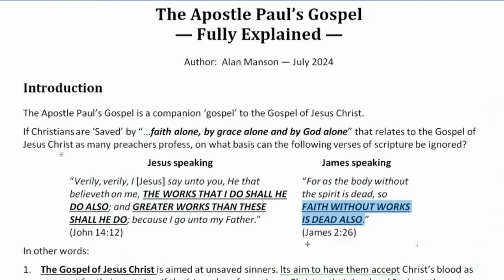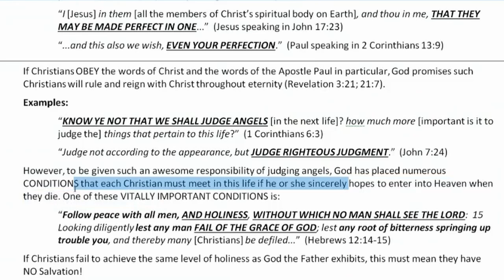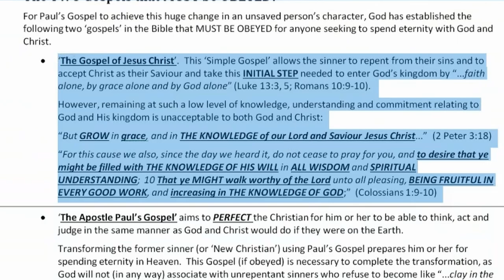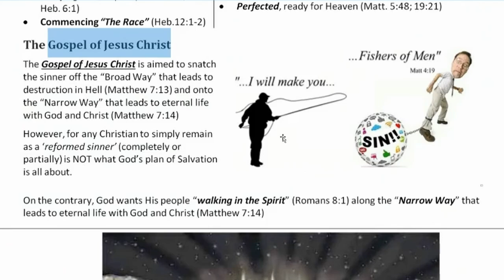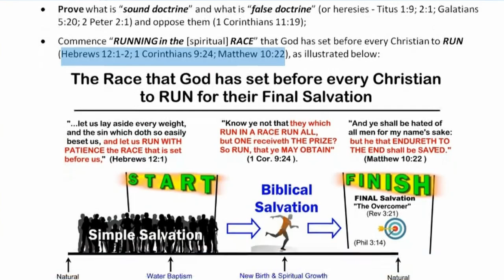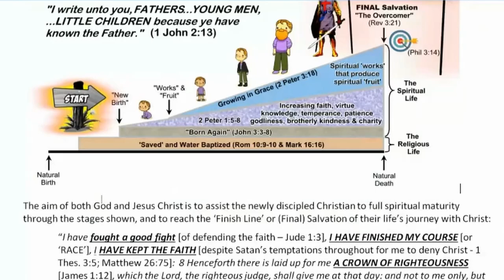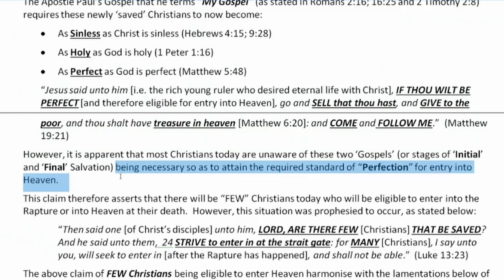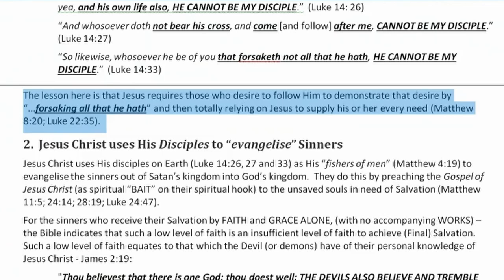PART 2 - DESCRIPTION (1ST HALF) - Apostle Paul's Gospel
This is the second video in a 4-part series.  It is recommended that you watch the first part prior to watching this part -

PART 3 -  DESCRIPTION (2ND HALF) -  Apostle Paul's Gospel
PART 4 -  CONCLUSION -  Apostle Paul's Gospel

The Bible contains TWO GOSPELS that the Apostle Paul says they MUST BE OBEYED:

"But THEY [today's Christians] HAVE NOT ALL OBEYED THE GOSPEL. For Esaias saith, Lord, who hath believed our report?"  (Romans 10:16)

This video reveals what the "MYSTERY associated with Paul's Gospel represents in a 4-part series.

"And for me, that utterance may be given unto me [Paul], that I may open my mouth boldly, to make known THE MYSTERY OF THE GOSPEL,"  (Ephesians 6:19)

Part 1 of the series introduces Alan Manson, the author of what Jesus Christ has revealed to him about the significance of the Apostle Paul's Gospel.  In this 8-minute video, Alan gives a brief account of how he came to Jesus Christ as an introduction to this topic.

The remaining 3-videos are 58, 56 and 16 minutes long, which reveal God's requirements that Christians must meet for entry into Heaven.

If you are a truly "born-again" Christian - who is keen to understand what the Bible truly reveals about Salvation - you need to watch these videos!

This is because Jesus has stated that EVERY Christian needs to become as "PERFECT" as God the Father is perfect in this life (Matthew 5:48).  This is God's MANDTORY REQUIREMENT for entry into Heaven for Christians after their life is finished on this earth.

These videos explain in detail how God's process of "perfection" takes place. As none of this teaching has existed in any of the church denominations before, it is imperative that Christians watch these 4-videos.

We are living in the Laodicean Church age as described by Jesus in the Bible's Book of Revelation.  Jesus condemned this 'church' for the following reasons, as stated below:

"I know thy works, that thou art NEITHER COLD NOR HOT: I would thou wert COLD OR HOT.  16 So then because thou art LUKEWARM, and NEITHER COLD NOR HOT, I will spue thee [or your name] out of my mouth [as being detestable].  17 Because thou sayest, I am rich, and increased with goods, and have need of nothing; and knowest not that thou art [spiritually] WRETCHED and MISERABLE, and POOR, and BLIND, and NAKED:"  (Revelation 3:15-17)

Both God the Father and Jesus Christ expect sincere Bible-believing Christians to view each of these videos through to the end, and to then comment (or ask questions) on what you have seen and heard. If you merely click off and move on, this will indicate to God that you are a "LUKEWARM", Laodicean Christian.

I pray that you are blessed by this never before seen, 100% Bible-based information contained in these videos regarding Eternal Salvation.

Alan Manson
A Disciple of Jesus Christ
Retired Engineer
Location: Victoria Australia